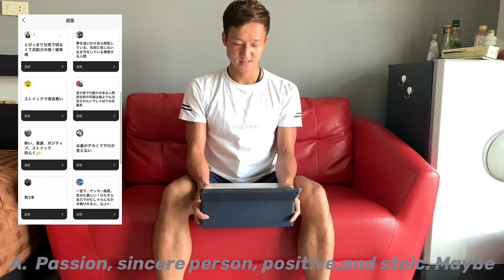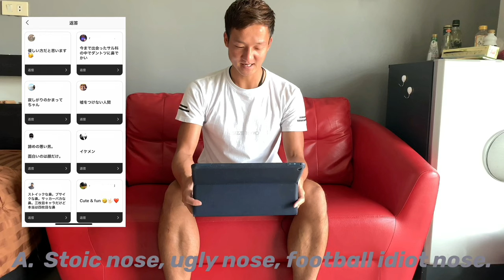【海外在住】タイ３部リーガー 自己紹介 海外生活5年目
西原拓夢[TAKUMU NISHIHARA]
今回はEP3で自己紹介をさせていただきました。僕の生い立ちから海外生活まで。
また、Instagramでのアンケートで、僕はどんな人間か？という回答の紹介もさせてもらいました。

もしご興味がありましたら、ご試聴よろしくお願いいたします。

投稿EP.1
【海外在住】タイ3部リーガー サッカー選手の起床から就寝まで(練習日) 海外生活5年目

投稿EP.2
【海外在住】タイ3部リーガー サッカー選手の休日 海外生活5年目

[自己紹介]
23歳で東南アジアの国でプロ契約
2016〜Ayeyawady united (ミャンマー🇲🇲リーグ)
2017〜Naypyutaw fc (ミャンマー🇲🇲リーグ)
2018〜Lao Toyota fc (ラオ🇱🇦リーグ優勝)
2019〜Khonkaen united fc(タイ🇹🇭3部リーグ優勝)
2020〜Lamphun warriors(タイ🇹🇭3部リーグ)

Instagramで日々の出来事や試合情報も載せていますので